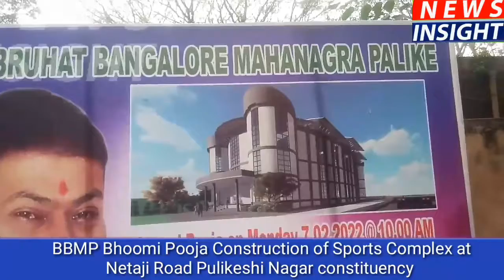BBMP Bhoomi POOJA at pulakeshinagar constituency Construction of SPORTS complex.